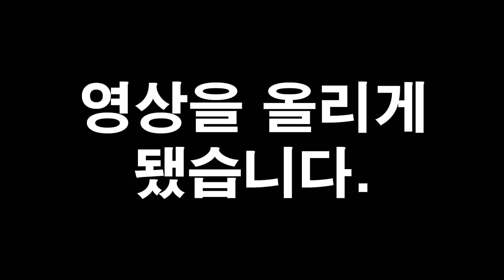죄송합니다.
ㅠㅠ.
안녕하세요.
급하게 올리네요.
영상 내용과 같이
채널에 현재 이런저런 문제들이 생겨서
전반적인 계획부터 수정해야 할것 같다는 판단 하에
이런 결정을 하게 되었습니다.
얼른 좋은 영상 들고 다시 찾아뵐게요 ㅎ...
죄송합니다 ㅠㅠ